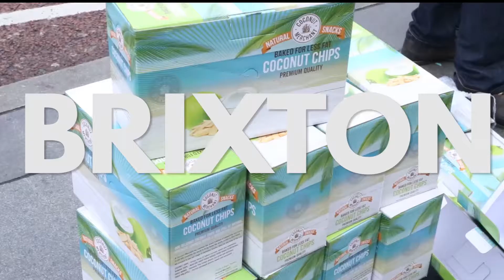Spreading the coconut love in Brixton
We took to the streets to spread coconut love far and wide.